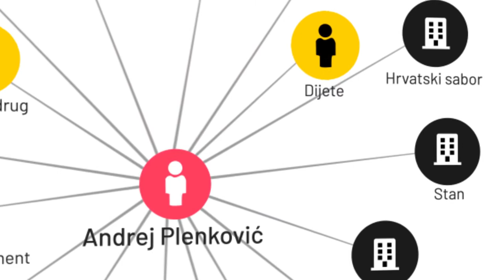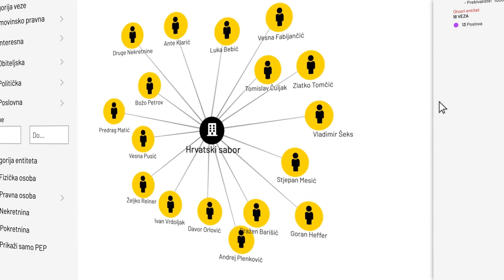Kako radi Mozaik veza?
Video u kojm se objašnjava kako se koristi Mozaik veza - alat za pretraživanje veza politički izloženih osoba na temelju podataka iz baza i registara tijela javne vlasti.